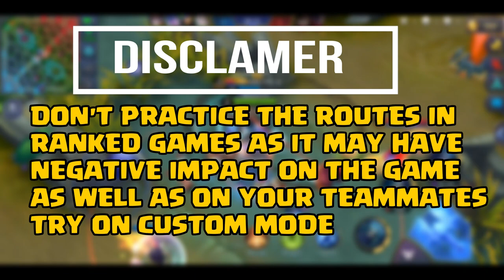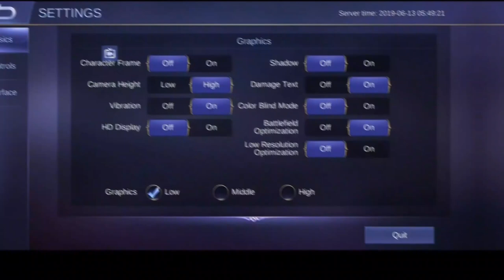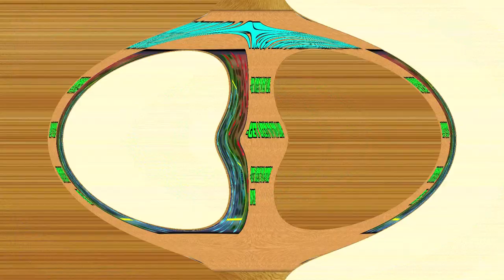😍MASTER JHONSON IN 10 MINS 🤘😍 | GET YOUR LICENSE TODAY 😎 | SC- GAMING (IN DEPTH GUIDE) | MLBB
HELLO GUYS I AM BACK WITH A NEW VIDEO OF TUTORIAL OF ONE OF THE BEST TANKS JHONSON.🙂😍
HOPE U GUYS DOING WELL  🤘🙂

THIS VIDEO FEATURES SOME JHONSON
-JHONSON BUILDS
-JHONSON BASIC SKILLS GUIDE
-BASIC SETTINGS
-DRIVING ROUTE - EASY
-DRIVING ROUTE - MEDIUM
-DRIVING ROUTE HARD
-JHONSON- FREE STYLE.
SO GUYS PLEASE WATCH THE VIDEO TILL THE END I AM SURE U WILL ENJOY .☺😉
FOLLOW ME

MOBILE LEGENDS IGN - suashis yt

CULTURE COODE - MAKE ME MOVE

DISTRION- CHASING GHOSTS

title- MASTER JHONSON IN 10 MINS | GET YOUR LICENSE TODAY | SC- GAMING (IN DEPTH GUIDE) | MLBB

tutorial drift jhonson mobile legend

tutorial ngedrift jhonson mobile legend

tutorial menggunakan jhonson mobile legend

tutorila gear jhonson mobile legend

tutorial cheat jhonson mobile legend

how to drive  with jhonson

JHONSON BEST BUILD
JHONSON BEST BUILD